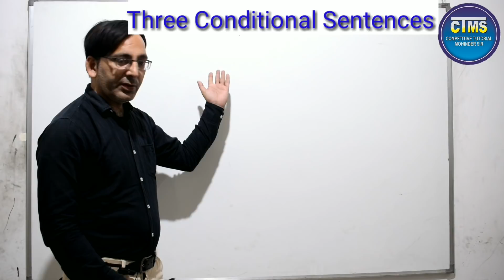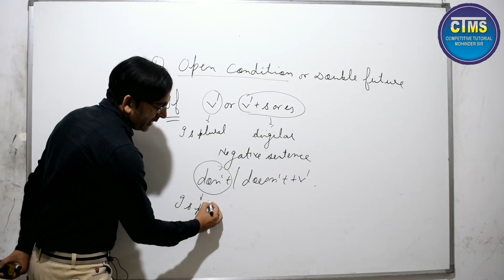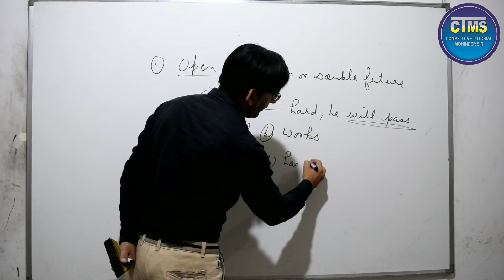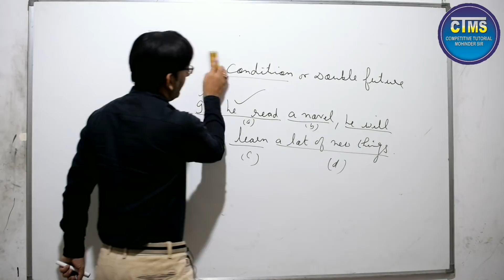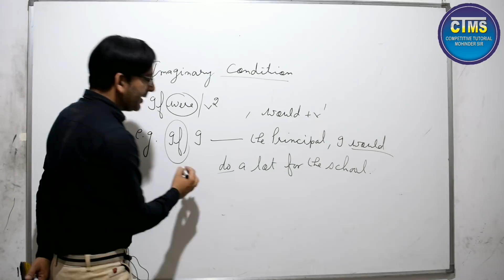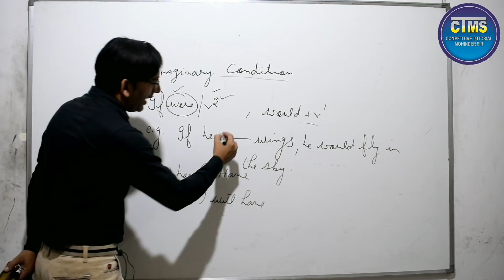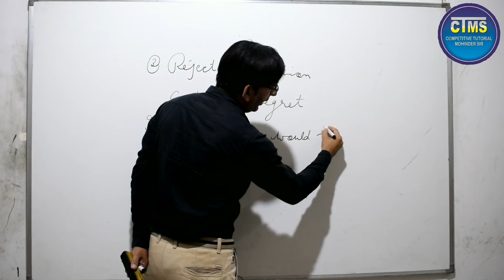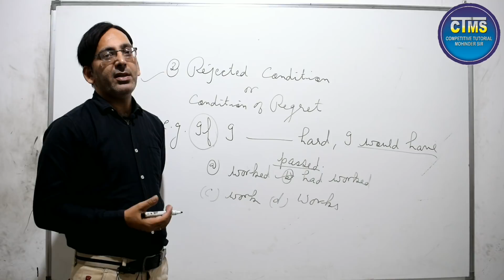Three Conditional Sentences| ctms family| mohinder sir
Hello friends

I, Dr. Mohinder Kumar, welcome you to your youtube channel Competitive Tutorial Mohinder Sir

About the Video:

In this video, I have discussed three conditions, that is  open condition or double future, imaginary condition and rejected condition in a lucid way. After watching this video you will have no doubt while dealing with questions pertinent to these three conditions.